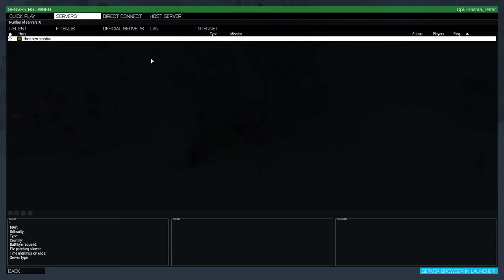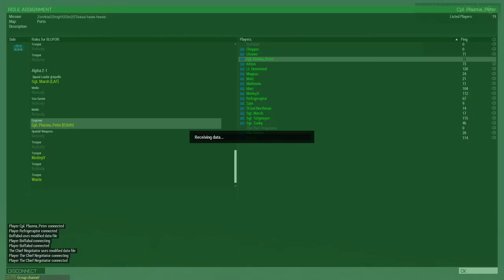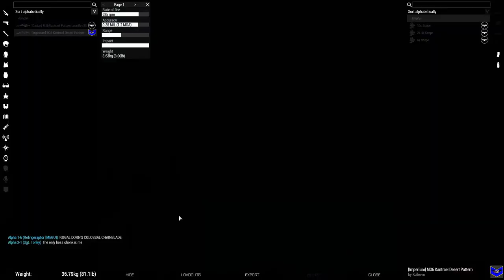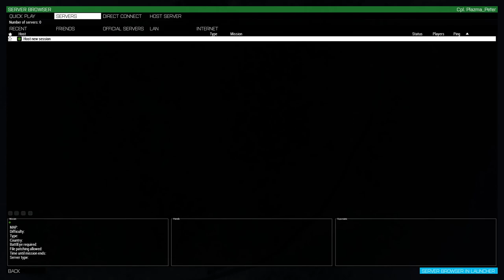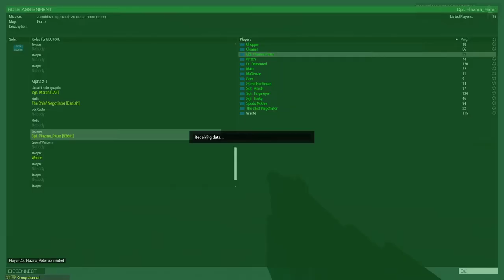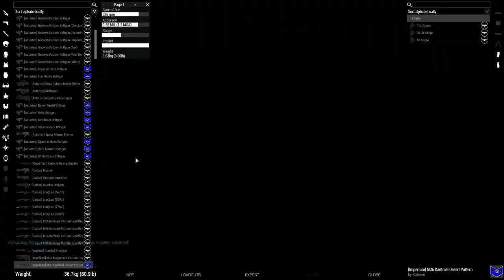The 836th Cadian Shocktroopers - Poxwalker Infested Island - 27/05/20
That feeling when you suicide charge an invincible Chaos Marine... I also got gassed into submission.

We have fun ops on wednesdays and serious ops (campaign mostly) on saturdays.
Feel free to join up. The ops start 19.30 GMT both days.